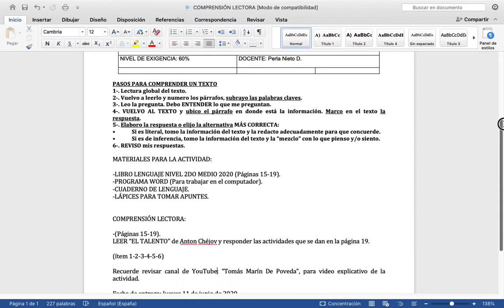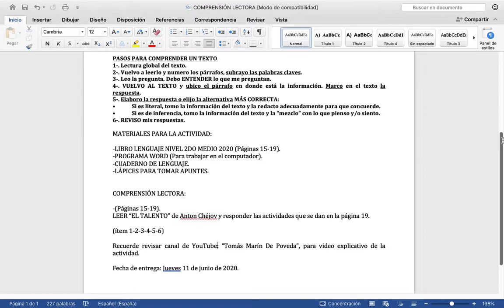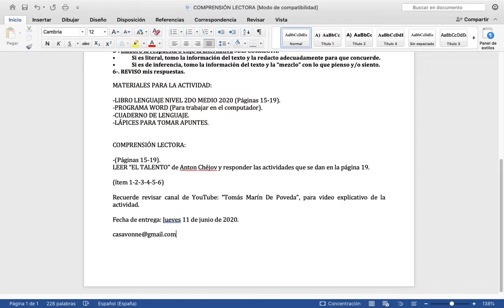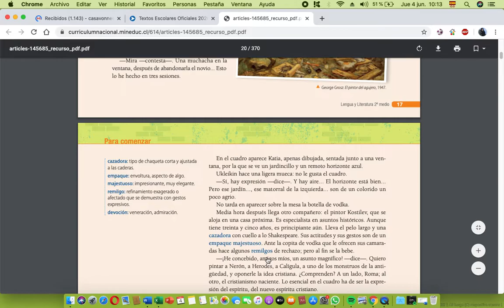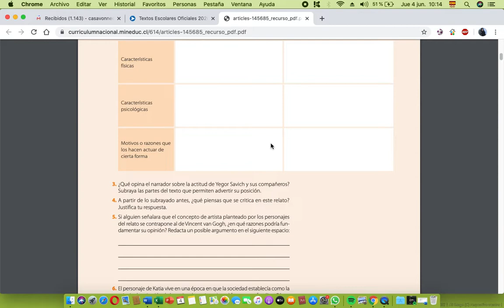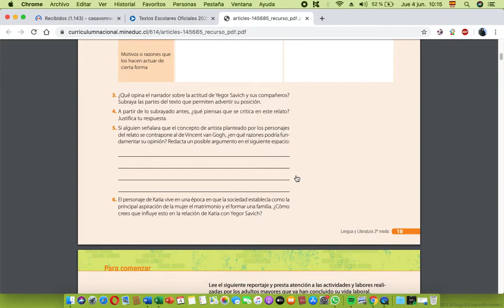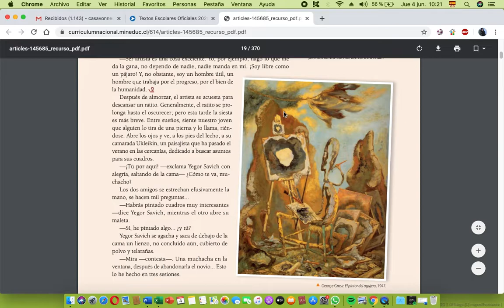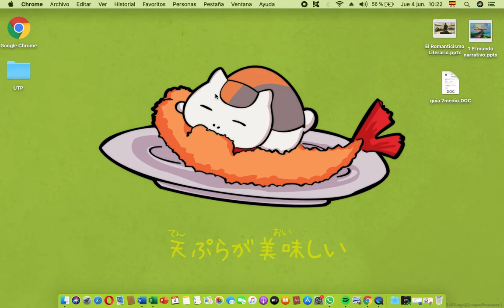GUIA LIBRO LENGUAJE/ 2ºA-B-C-D.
Se quedó en el tintero:

- Las personas que NO tienen word, pueden hacer la actividad en su cuaderno de Lenguaje, sacar fotografías legibles y envíar su trabajo al correo

Abrazo de oso.